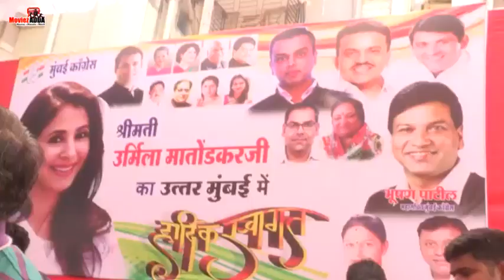Urmila Mantodkarji का किया शानदार स्वागत Congress के Office में